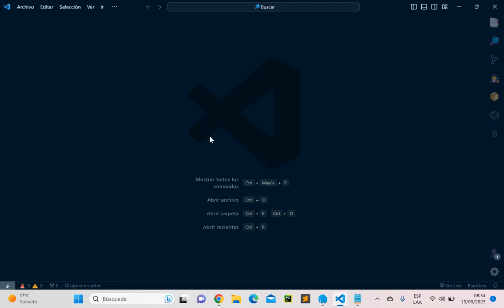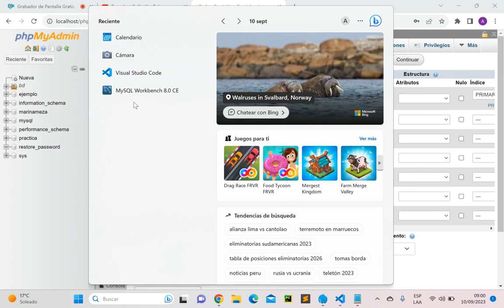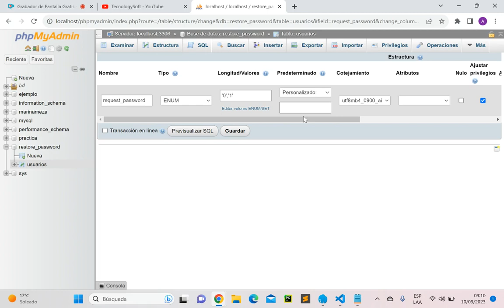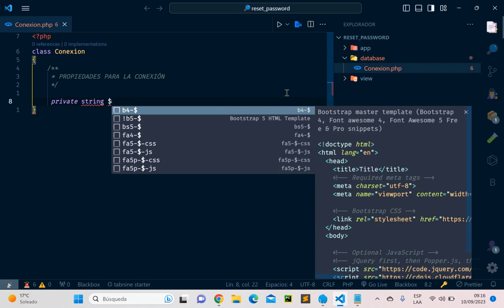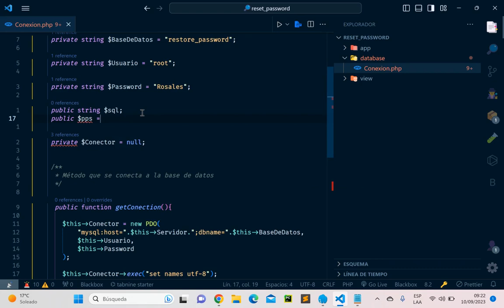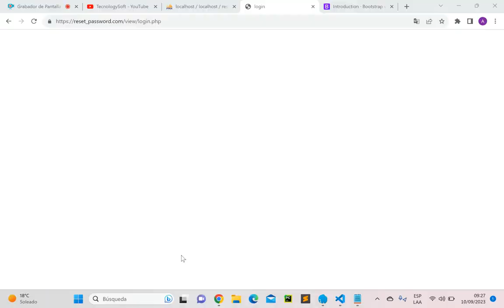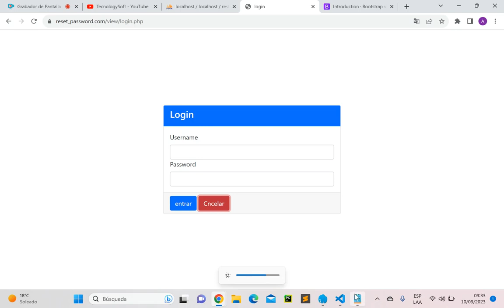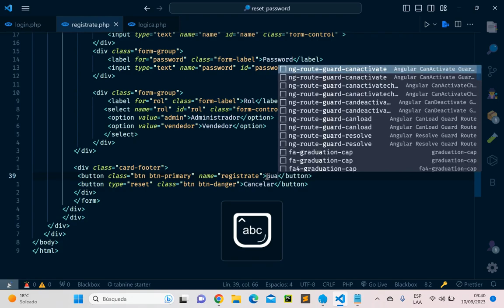01 - RESETEO DE CONTRASEÑA , LOGIN CON PHP Y MYSQL| RECUPERAR CONTRASEÑA PHP, MYSQL y PHP MAILER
CURSO - 01 | RESETEO DE CONTRASEÑA , LOGIN CON PHP Y MYSQL| RECUPERAR CONTRASEÑA PHP Y MYSQL|  PHP MAILER

El reseteo de contraseña es muy importante en un sistema web , lo cuál ayuda a los usuarios a recuperar su contraseña a traves de un correo.

En este pequeño cursito , aprenderás de como implementar la opción de resetear contraseña en un logín de acceso, enviando un correo electrónico a traves de php MAILER Y también aprenderás a configurar un correo electrónico gmail para envios de correos electrónico y como otra opción a MAILTRAP